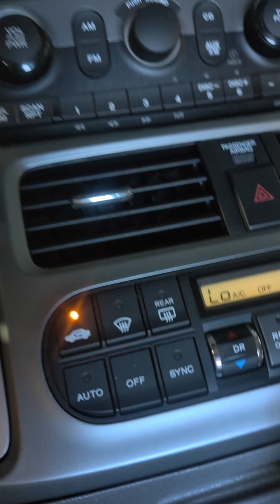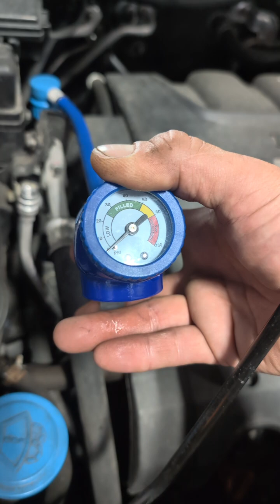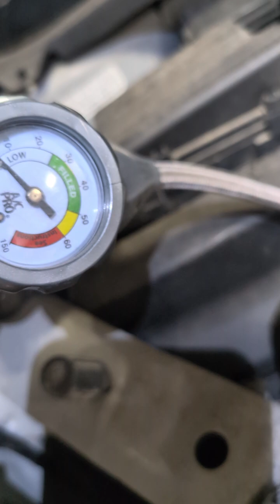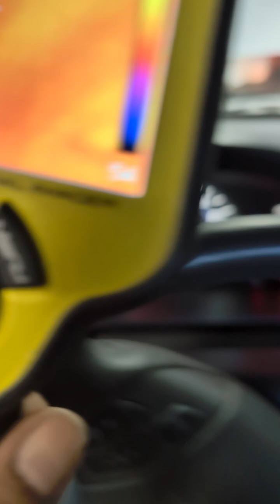Vamos a revisar porque El a/c no functiona#homda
Vamos a revisar porque El a/c no functiona